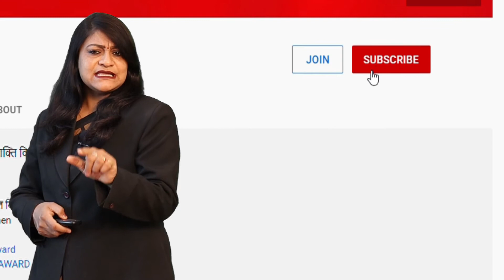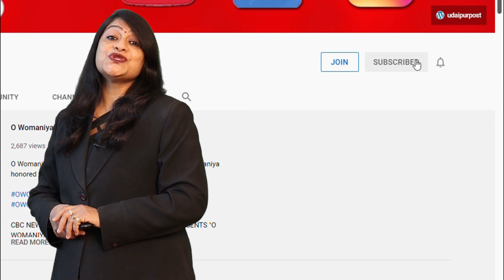Shahid Kapoor, Kriti Sanon, Dimple और Dharmendra पहुंचे Jaisalmer || CBC News Bulletin, 15-12-2022